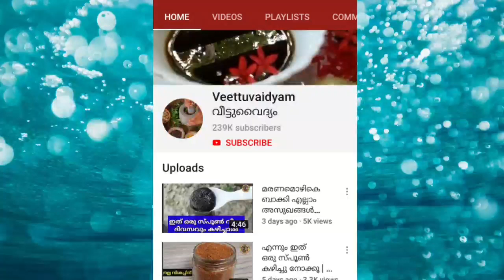പെട്ടെന്ന് വണ്ണം വയ്ക്കാൻ ഇത് ഡെയിലി കഴിക്കു | get body weight | veettuvaidyam